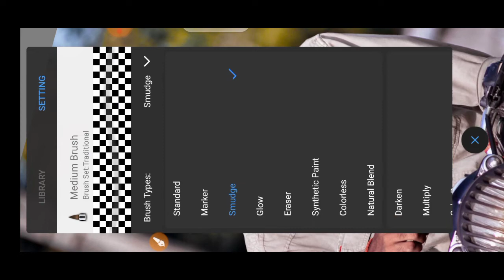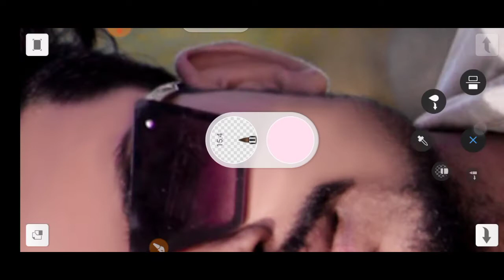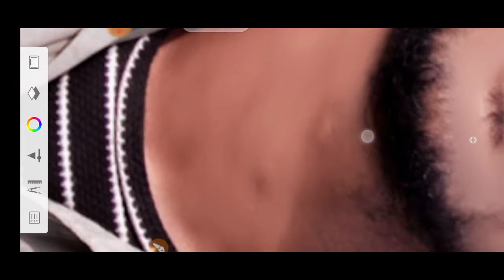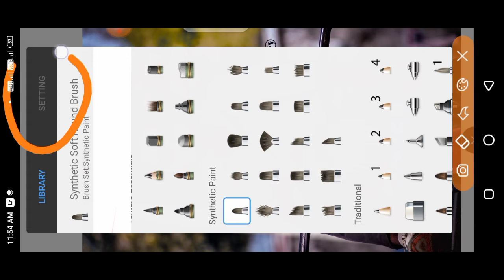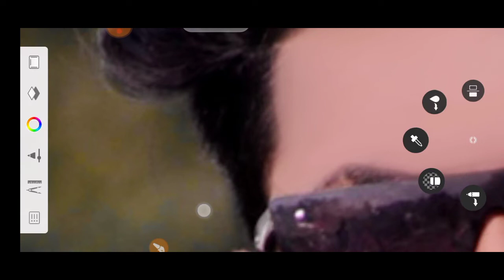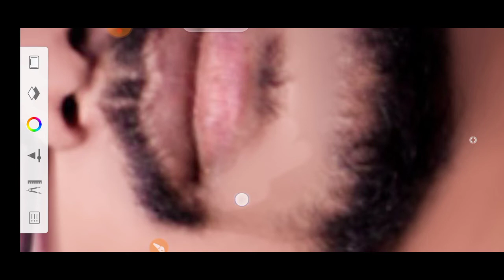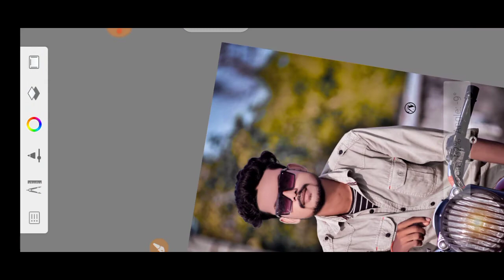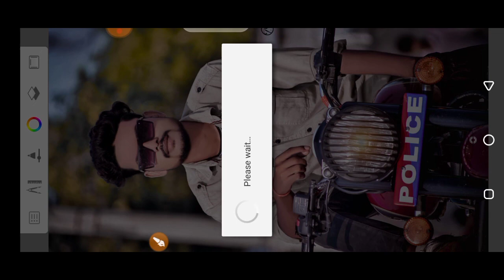autodesk face smooth new trick || face smooth or gora kaise kare